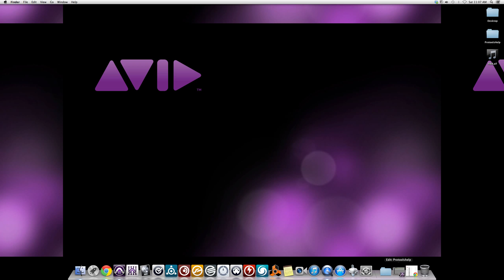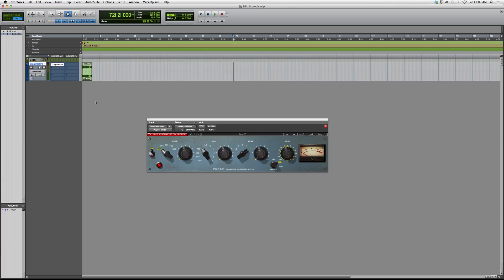65 How To Open The PuigTec MEQ5 In Protools Waves